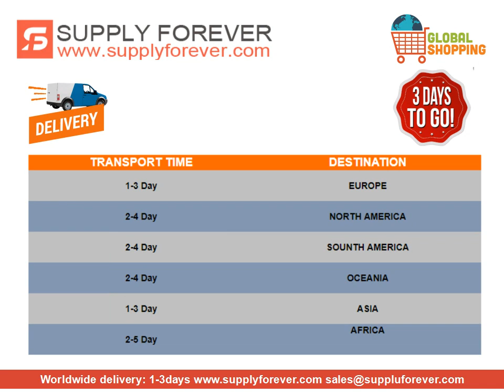INA NKIB5908-XL combined needle bearings | 40x62x34mm